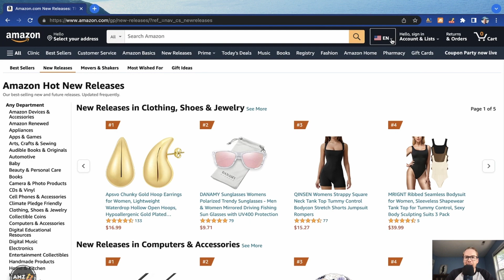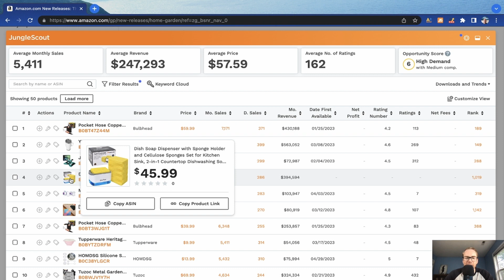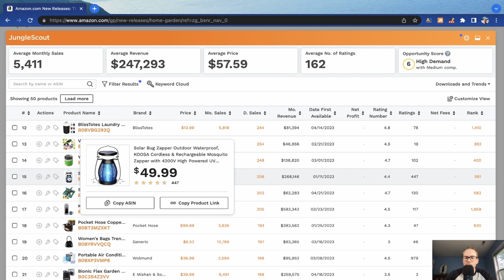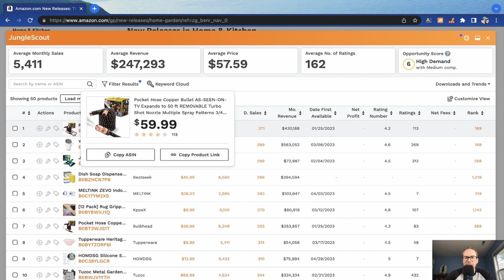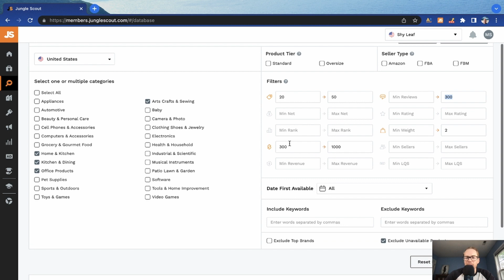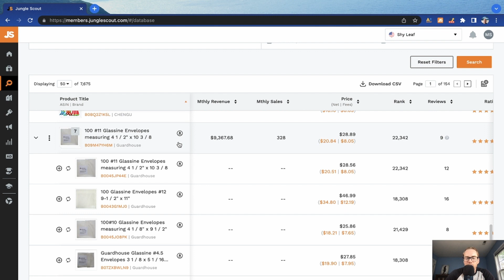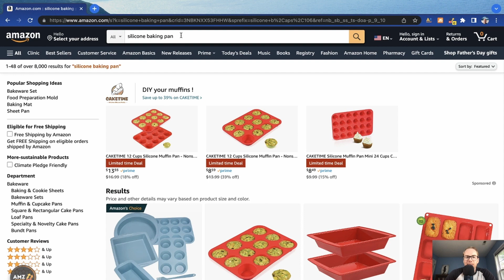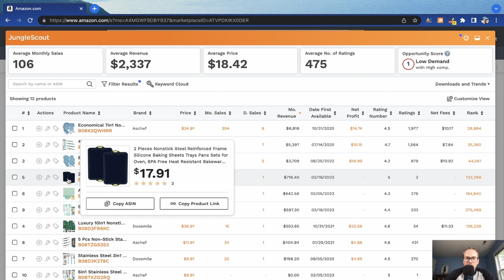Top 3 Product Research Methods For Private Label Sellers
These are the 3 best Amazon FBA product research techniques for finding winning products to private label and sell on Amazon.com

My name is Michael Soltis and I own 2 private label brands (one launched in 2017, one in 2023). I'm a BJJ purple belt. I make these videos to educate, inspire, and promote my coaching business, Ecom Project Zero.

► [DISCOUNT] Here is the link to the Amazon seller software I highly recommend recommend, Jungle Scout